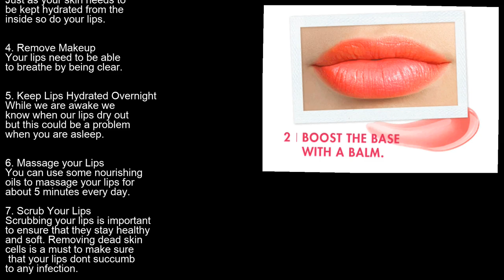Oriflame lip balm lip care for men and women part 8